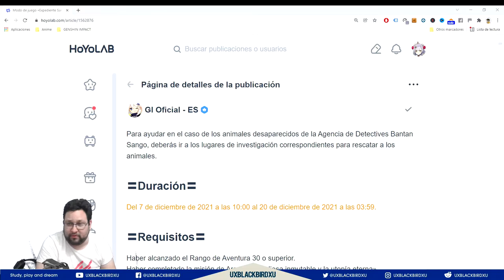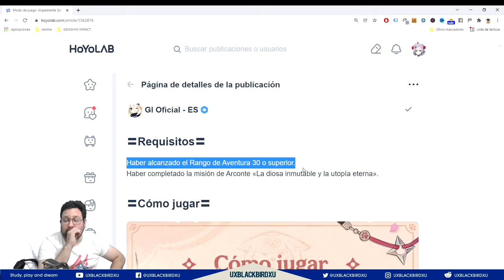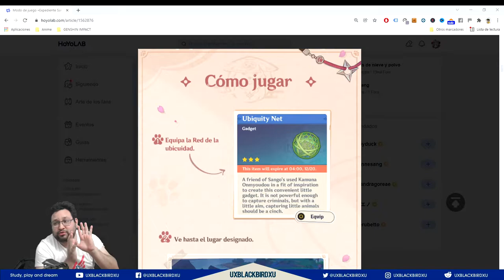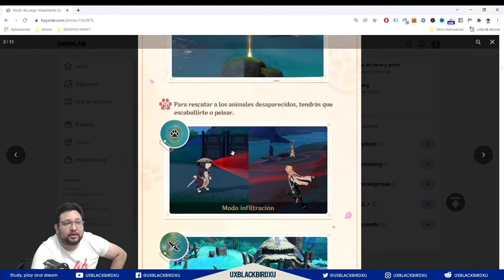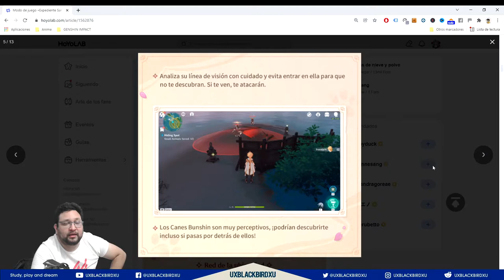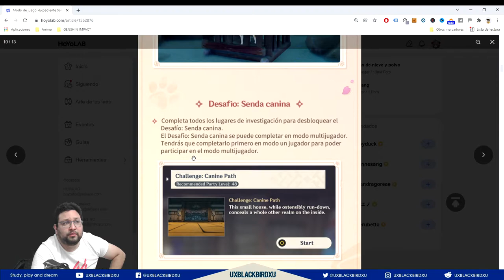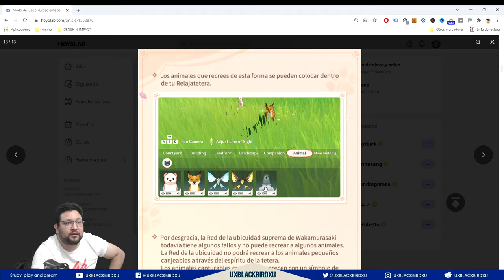EXPEDIENTE SANGO: El perro guerrero 👈 ♓ | ⚡⚡ Genshin Impact ⚡⚡ | Guia Evento, Dog Ninjas Protogemas!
Evento EXPEDIENTE BATAN SANGO

0:00 Intro
0:32 Generales del Evento
1:32 Requisitos
2:34 Recompensas del evento
3:25 Descripcion del Evento
7:44 Gameplay Explicativo

OH EKATE
banners mas nuevos (ohekate)